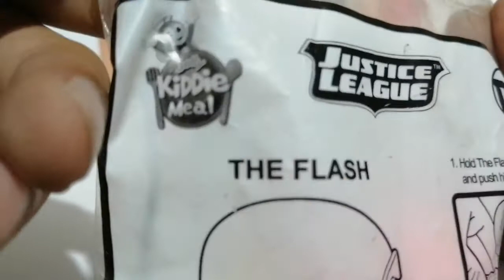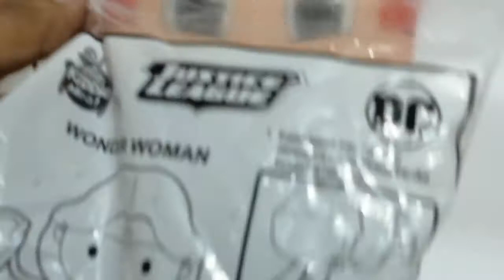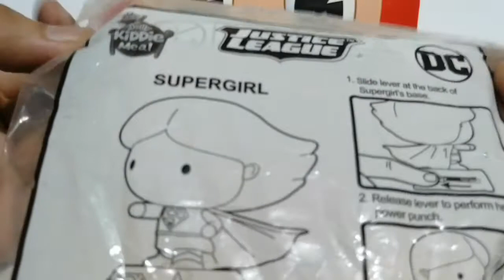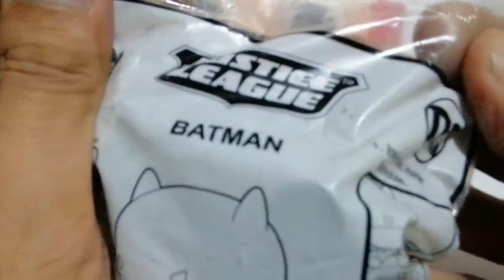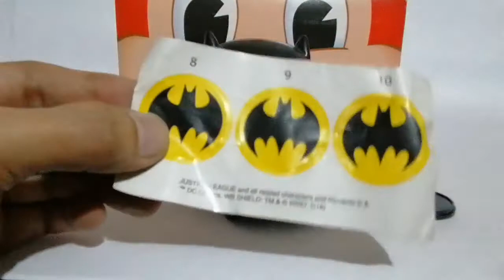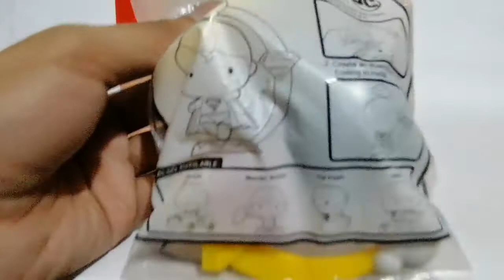Jollibee Collectibles 3: Gathered Together Justice League at Jollibee Kiddie Meal Collectibles # 142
Follow and like our page : Facebook.com/EFC-Collectibles/